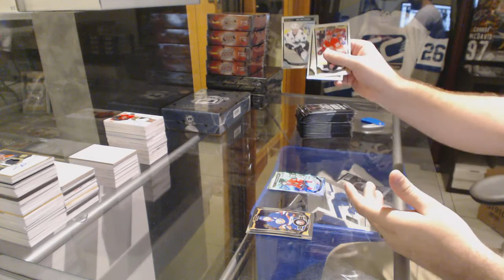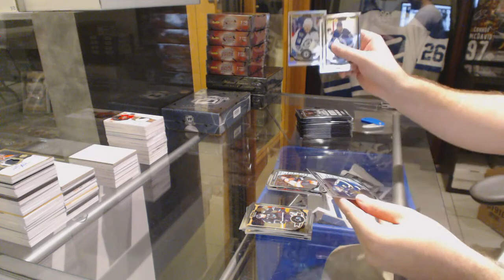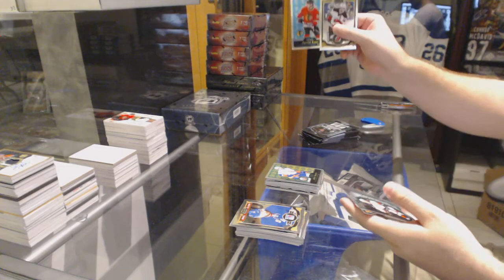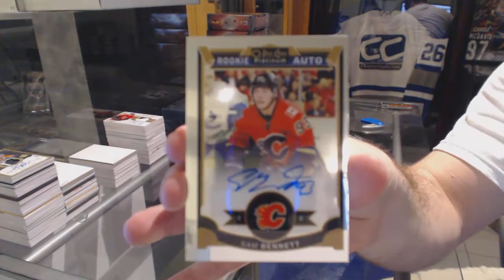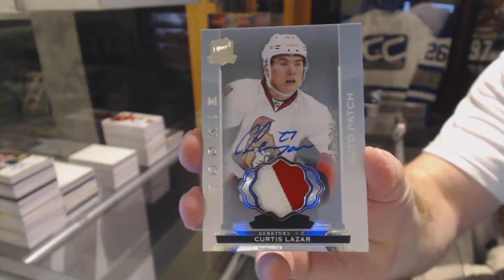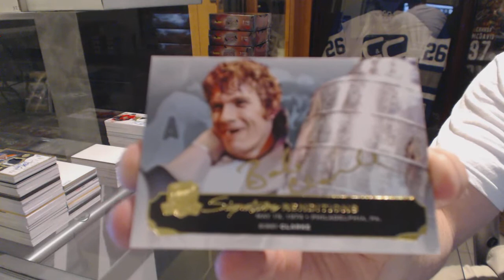15-16 UD OPC Platinum & 14-15 UD The CUP Hockey 2 Box Break - C&C 6051